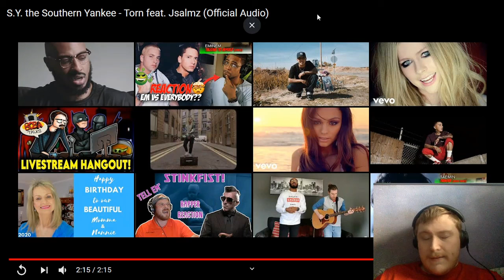Reaction to S.Y. the Southern Yankee - Torn feat. Jsalmz (Official Audio)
Want to help support me